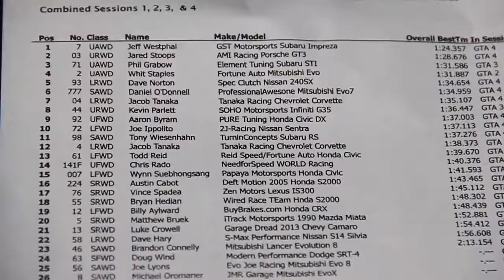BRAZ3N: Speed, Jarred Stoops- Global Time Attack at Road Atlanta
Global time attack came to Road Atlanta with formula D. We brought out the Porsche to burn off a few fast lap times and show everyone that this lil'White Porsche is'nt all show and no go. 1:27:78 was Jays fastest time, right on the heels of Chris Rados monster Scion machine and still in the rear view of Jeff Westphals balls out Subaru. It was a hell of a weekend with the GTA team and all the drivers. Cant wait for the next round. Special thanks to our team at GoldCrest Motorsports for tuning and tweaking through out the weekend.